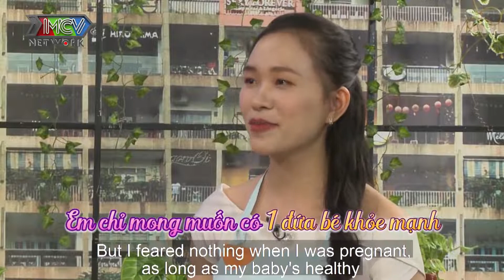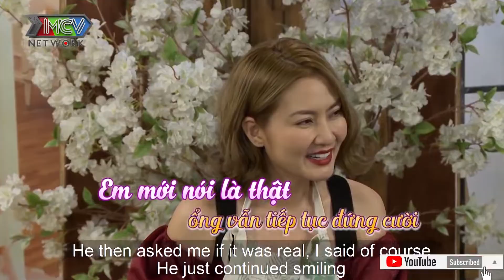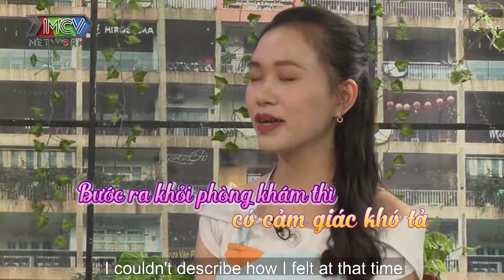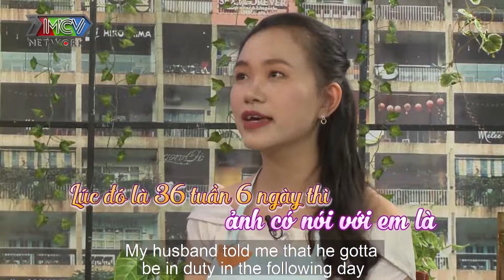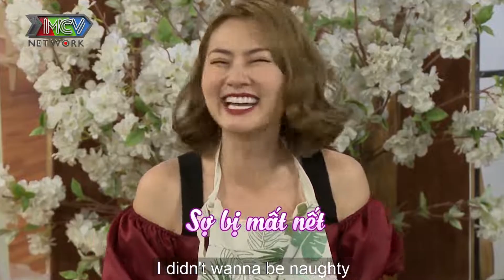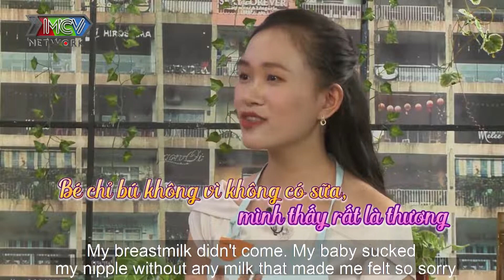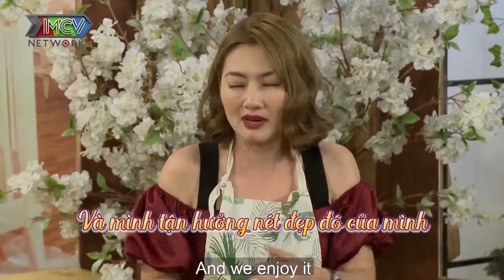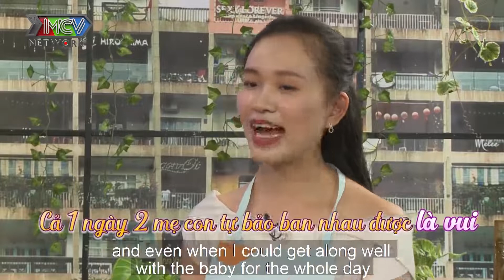Mẹ bỉm nào bị trầm cảm khi sinh nên xem Video này, mẹ bỉm tích cực nhất quả đất là đây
Mời các bạn cùng đón xem Video Full sẽ được cập nhật trên Kênh 1001 Chuyện Yêu

1001 Chuyện Yêu là kênh Youtube giải trí chính thức do Công ty MCV Corporation sản xuất.
1001 Chuyện Yêu mang lại cho các bạn những Video mới nhất về những cặp đôi đáng yêu, hóm hỉnh, lãng mạn và nhiều xúc cảm khác từ những chương trình có lượng thu hút triệu view: Bạn muốn Hẹn hò, Come Out, thử yêu 24h,
BIỆT ĐỘI X6, Những cô nàng năng động, Con tôi vô số tội...